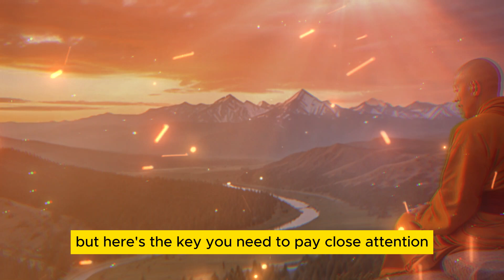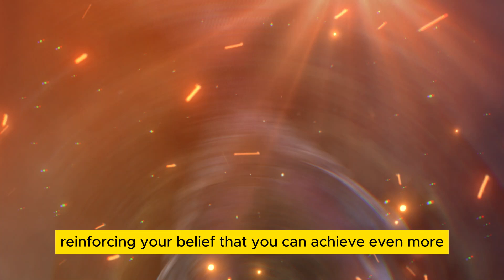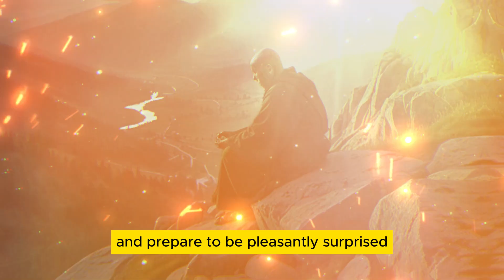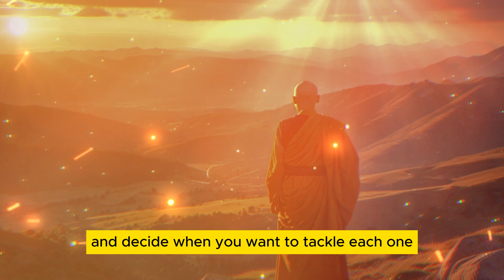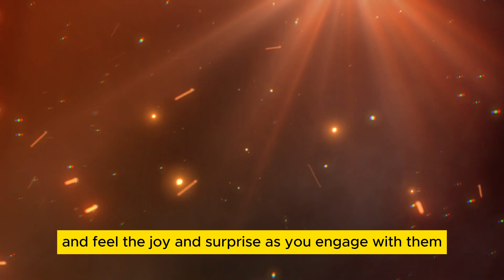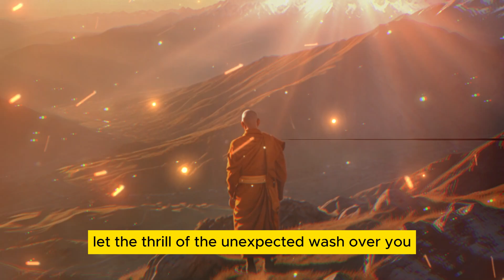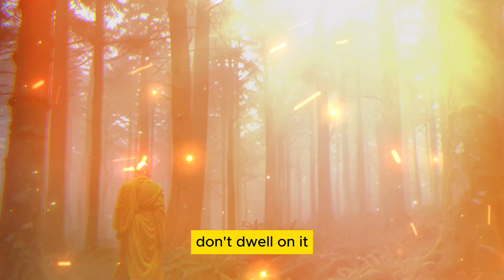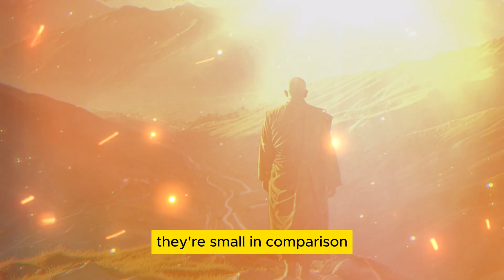Manifest ANYTHING in 48 Hours with This Simple Technique (2024)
Unlock the power of manifestation in just 48 hours with our simple yet effective technique! In this video, we dive deep into the art of manifesting anything you desire, whether it's love, abundance, or personal success. Discover step-by-step instructions that will guide you through the process of tuning into your desires and aligning your energy to attract what you want into your life.

🌟 What You'll Learn:
- The science behind manifestation and how it works
- A powerful technique that you can use daily to manifest your dreams
- Real-life examples and testimonials of successful manifestations
- Tips to remove limiting beliefs that hold you back
- How to maintain a positive mindset to enhance your manifesting powers

Whether you're a beginner or have tried manifesting before, this video is packed with valuable insights that can transform your life.

✨ Ready to manifest your dreams? Watch now and start creating the life you deserve in just 48 hours!